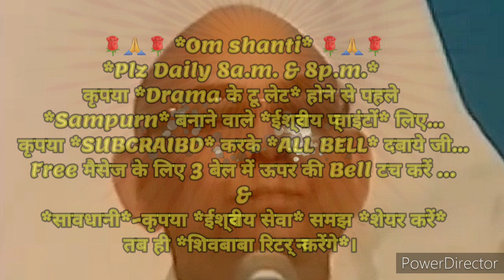निरन्तर 21दिन अभ्यास से *विश्व कल्याणकारी के अलौकिक संस्कार इमर्ज करने वाले* 🇲🇰ईश्वरीय🇲🇰 प्वाइंट्स..